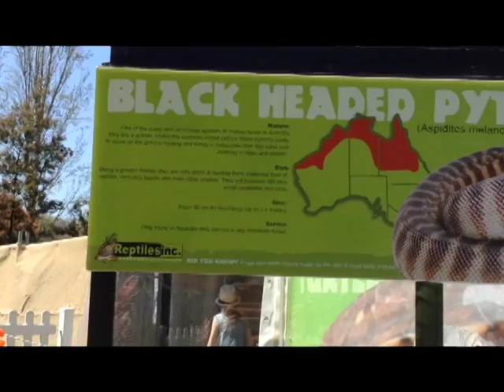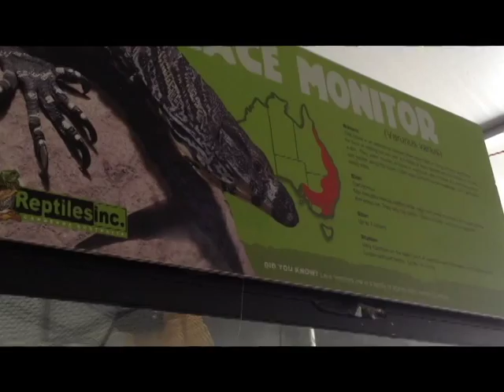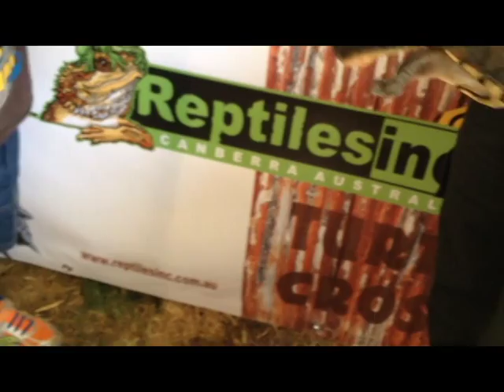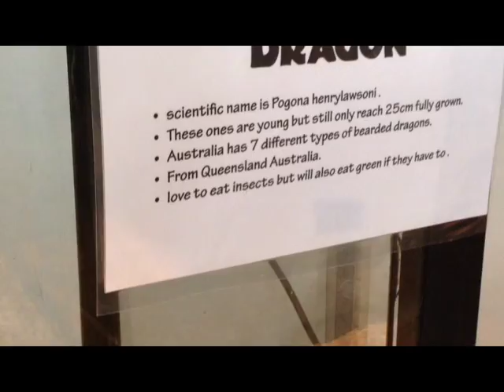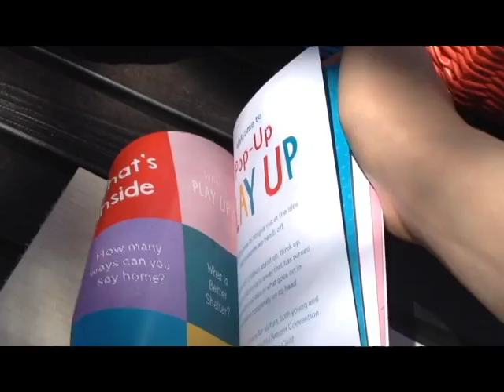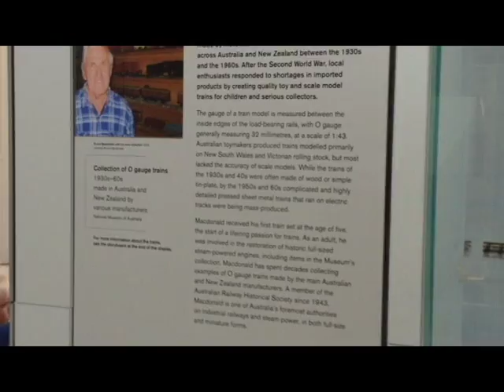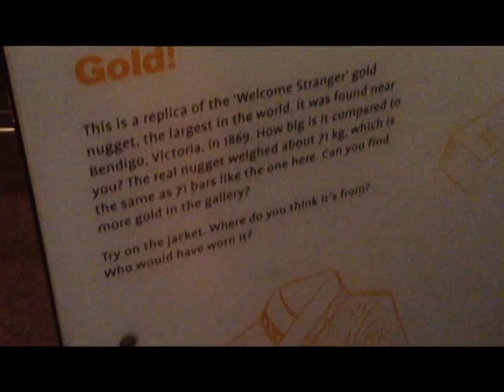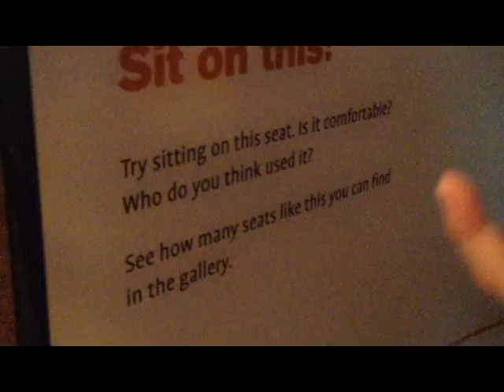1/10/15- A fun day! | Adrlicia20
Today, we go to Parliament House, then we go to the floriade flower show again and then we go to the national museum of Australia!

In Parliament House we saw the press area and also one of the internal gardens that is not available to the public.

At Floriade the highlight was going to kids corner where there are fun activities, not just for kids.

At the museum there was a great interactive game called KSpace where you make a robot and then play a game as a team. Adrian almost top scored in that one.